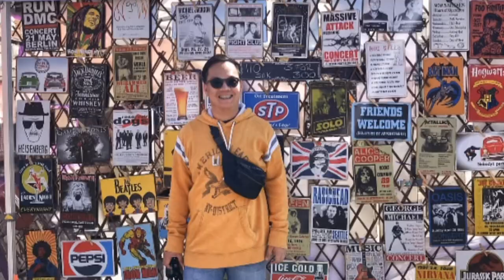Gyrocopter Dubai |Skyhub Dubai |Napaka-sarap na Experience |VLOG #133